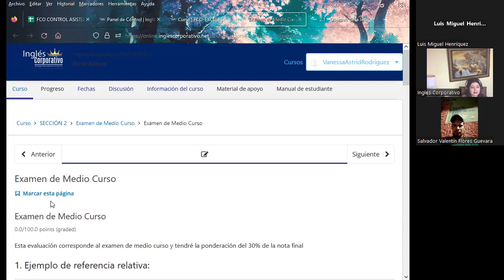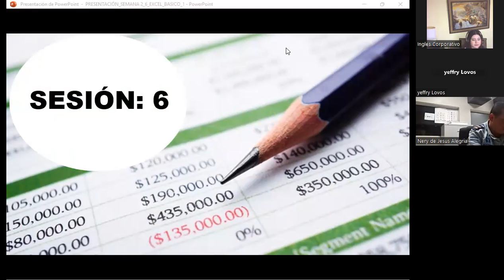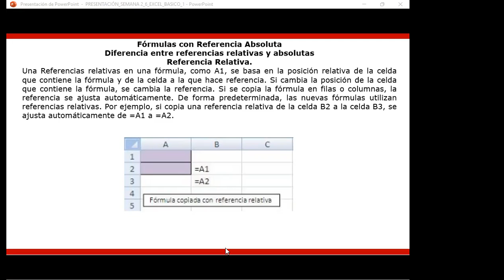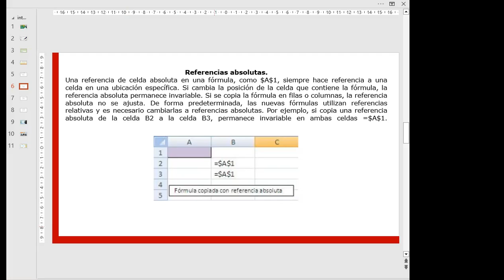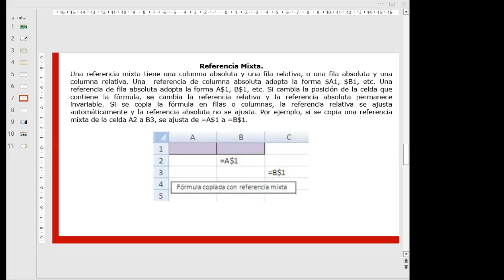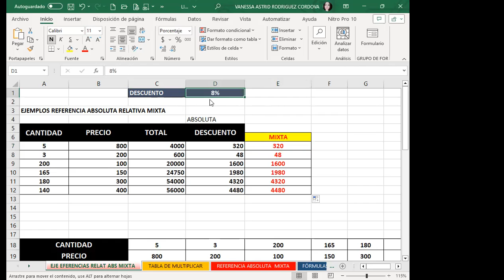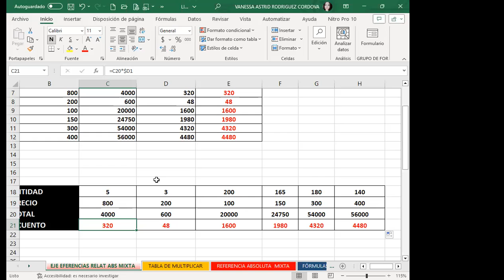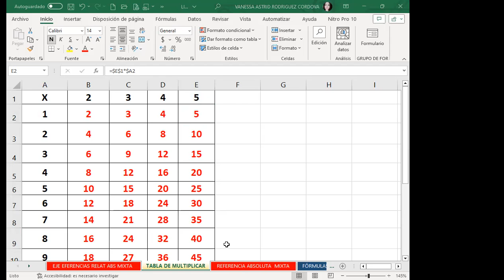Sesión06-28-08-23-IC29811-0008-2023-Rodríguez-Referencias relativas y absolutas